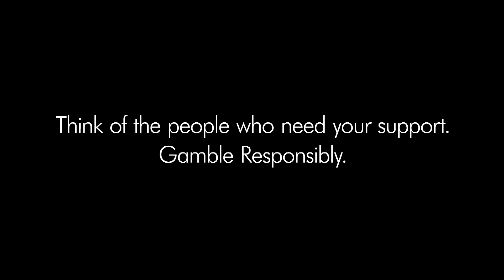Will the Force upset the Tahs in their return?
Round Two of Super Rugby AU and the Force are back to square off against old foes, the Waratahs, at the Sydney Cricket Ground.